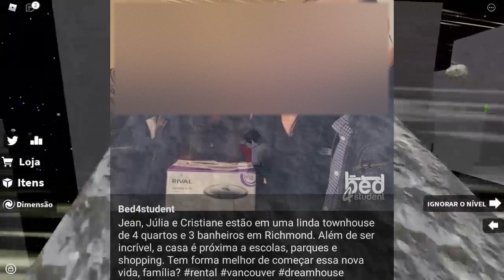REVELADO O ROSTO DA JULIA MINEGIRL!? ( OPINIÃO ) 😱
VAZOU O ROSTO DA JULIA MINEGIRL? IREI FALAR SOBRE A SUPOSTA FOTO DA JULIA MINEGIRL

🔔 Vídeo todos os dias as ⏰ 12:00 ⏰